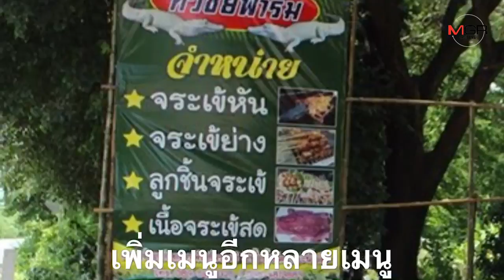จากวิกฤตสู่โอกาส! ชวนชิม เมนูแปลก เนื้อจระเข้ย่าง จากราชบุรี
04/09/2018 จากวิกฤตสู่โอกาส! ชวนชิม เมนูแปลก เนื้อจระเข้ย่าง จากราชบุรี
 จากวิกฤตสู่โอกาส! หนุ่มใหญ่เจ้าของทวีชัยฟาร์ม ราชบุรี ธุรกิจเพาะเลี้ยงจระเข้ขายหนังวูบหน้ามืด ต้องดิ้นเพื่อครอบครัวแล่เนื้อจระเข้เสียบไม้ย่างขายหน้าฟาร์ม เหลือเชื่อลูกค้ามาแบบไม่คาดคิด!